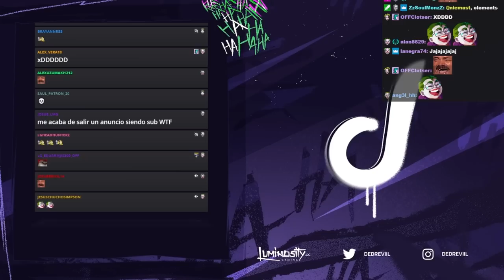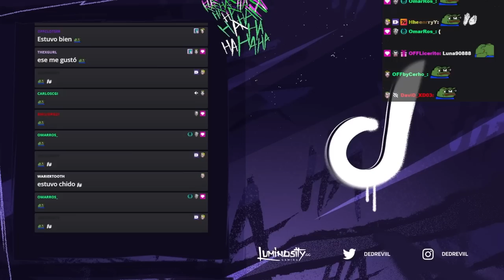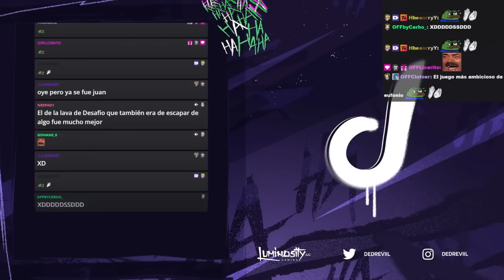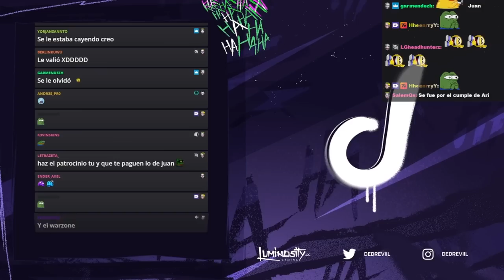DED OPINA SOBRE LOS SQUIDCRAFT GAMES 2 EL DIA 1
@Mrdedreviil  OPINA SOBRE EL DIA 1 EN LOS SQUIDSCRAFT GAMES 2